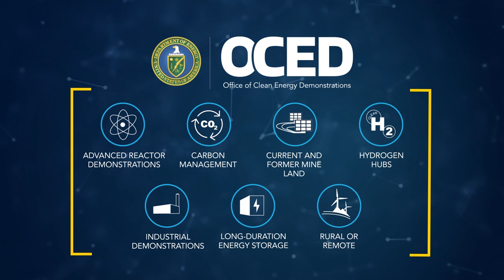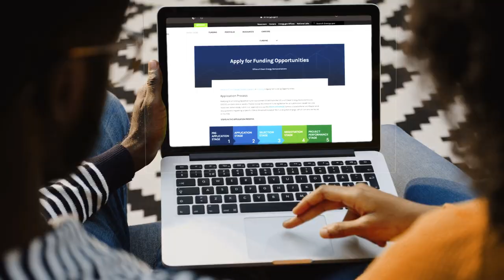Clean Hydrogen 101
Clean hydrogen energy has the power to slash emissions from multiple carbon-intensive sectors and open a world of economic opportunity for communities across the country. Learn about its many benefits and how OCED is helping commercialize and scale it in our new Clean Hydrogen 101 Video